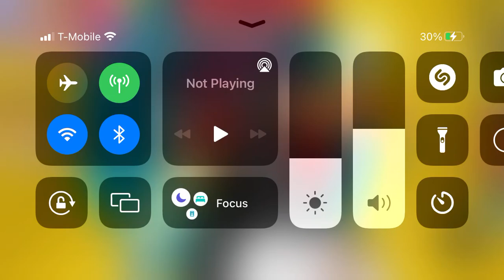playing tower of fun part 2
shoutout to julia